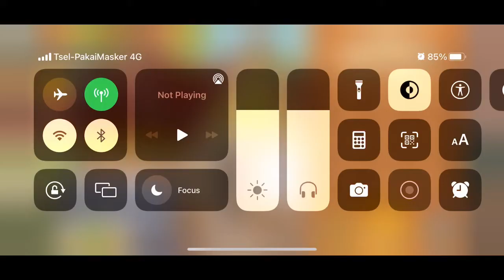SELERA NUSANTARA GAMEPLAY EPS 15 - Sate Padang || Kisah Perjuangan Bu Fatimah || LaiaGaming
Di balik kisah Bu Fatimah berjuang untuk keluarganya, tersimpan kisah sedih yang menyayat hati~